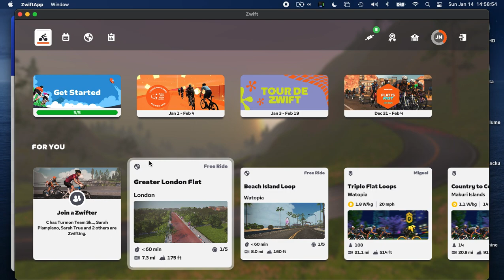Zwift island loop in Watopia 2024 01 14 at 1458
Though this was an easy ride like yesterday's, it included no stops for breaks.